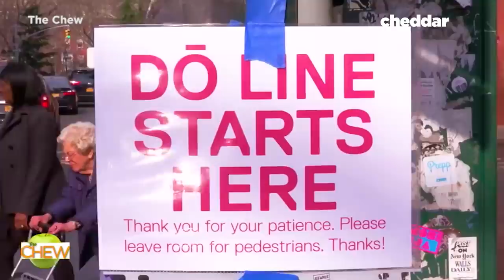Dō, Raw Cookie Dough - The Business of Going Viral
Dō, a company that makes safe-to-eat raw cookie dough confections, tells us how their company went viral and what that meant for their business.